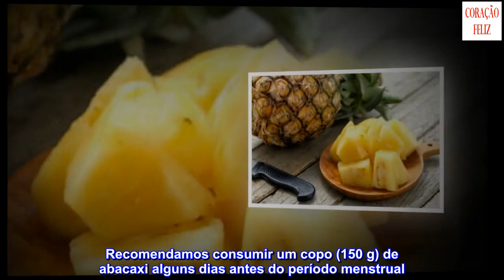7 truques ideais para combater o transtorno pré-menstrual (TPM)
7 truques ideais para combater o transtorno pré-menstrual (TPM)